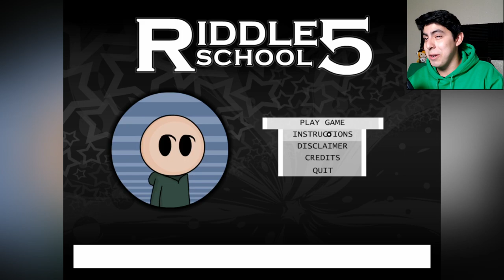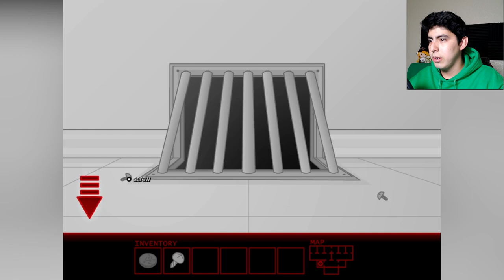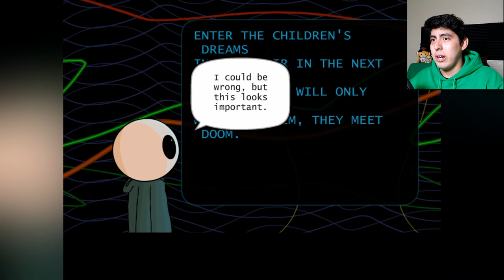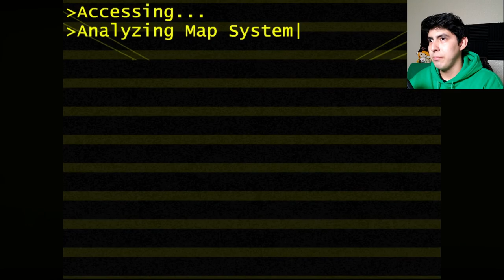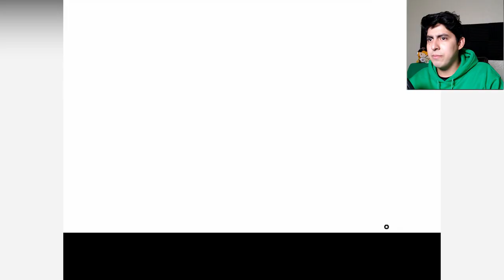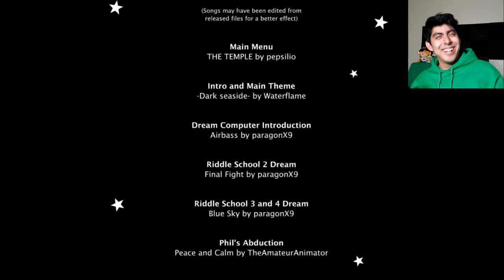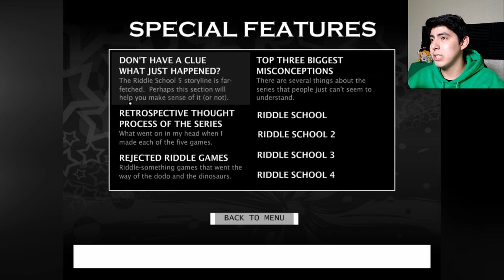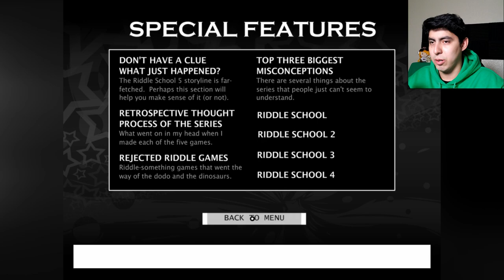HACKING THE DREAM MAINFRAME | Riddle School 5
Watch your boi play Riddle School, an old flash game created by Jonochrome (JonBro). We play as Phil Eggtree, a little guy in a green top who always wants to escape. Will we learn or leave?
What game should I play next?
Leave your responses in the comment section below.
-Credits-
Intro and Editing done by: Muggy

Join Muggy Gaming